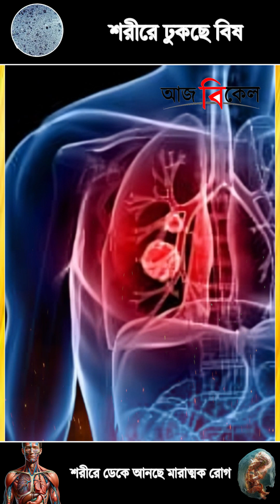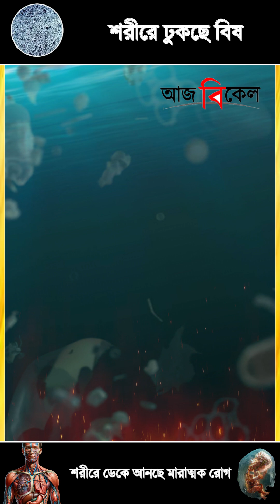মস্তিষ্ক, লিভার, ফুসফুস সর্বত্র জমছে প্লাস্টিক!